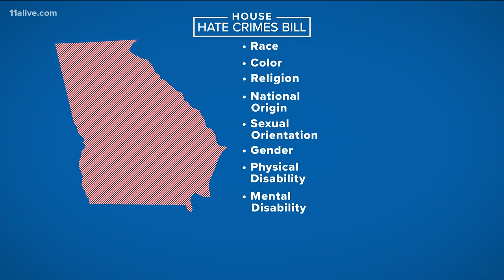Lieutenant governor introduces hate crimes bill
Here's what the bill includes.